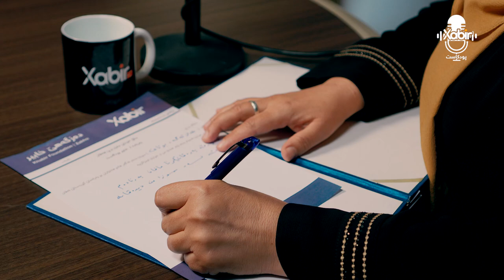خابیر پودکاست - هەلز احمد - خەلەکا چارێ